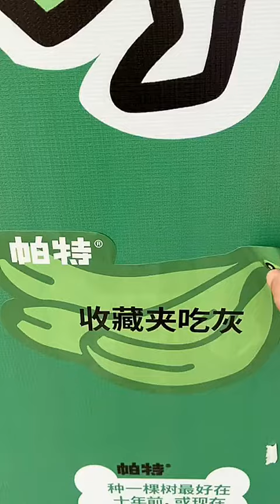Ultimate Guide to Cat Care: Master the Art of Raising Cats! PetCutenessBlueprint...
Are you ready to become a purrfect cat parent? In this ultimate guide to cat care, you'll master the art of raising cats like a pro! From feeding and grooming tips to creating a safe and stimulating environment, this video covers everything you need to know. Don't miss out on the PetCutenessBlueprint that will make your feline friend the envy of all pets! Let's embark on this amazing journey together!